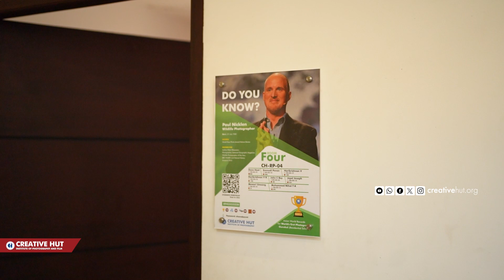Boys Hostel | Staying Facilities in the Campus | Creative Hut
Creative Hut Institute of Photography and Film provides regular and residential courses. View the Boys Hostel facilities provided in the Campus.

For Institute details, Course details, Admission details, Specializations in Photography, students' work, photography tips, tricks, portfolios, and articles on Photography.